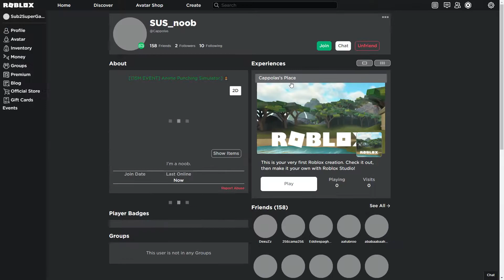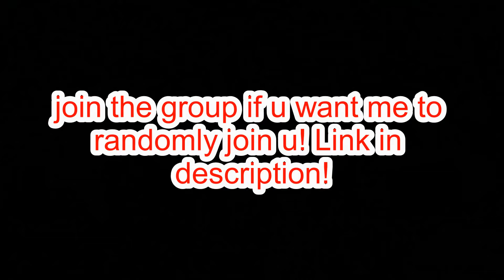I SURPRISED MY FAN BY JOINING HIS GAME *HE WAS SHOCKED*